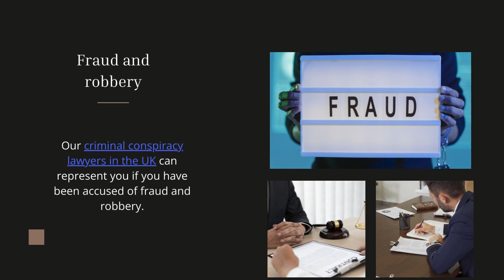When You Should Ask for Our Criminal Conspiracy Lawyer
Legal services can be provided by our criminal conspiracy lawyers in London, regardless of the situation you confront. Feel free to access our website for extra information, here:

1. - When You Should Ask for Our Criminal Conspiracy Lawyer
2. For accusations of illegal arrangements - If you are accused of illegal arrangements, it is recommended to contact the legal services of our criminal conspiracy solicitors in London.
3. Representation in cases of organized crime groups - We can represent people who have been accused of crimes related to organized crime groups.
4. Conspiracy to supply drugs - Accusations of conspiracy to drug supply are quite serious and it is recommended that you contract the legal services offered by our criminal conspiracy solicitors in London.
5. Fraud and robbery - Our criminal conspiracy lawyers in the UK can represent you if you have been accused of fraud and robbery.
6. Human trafficking - We represent people accused of human trafficking and offer optimal defence solutions in such cases.
7. Money laundering - People accused of money laundering can be represented by our criminal conspiracy lawyers in the UK.
8. Corruption - Corruption cases can come to the attention of our specialists, such as our criminal conspiracy lawyers in London.
9. Working with our conspiracy solicitors in London - We have the necessary experience to be able to represent you in the case of various criminal charges. Our criminal conspiracy solicitors in London offer defence strategies depending on the case presented.
10. THANK YOU!